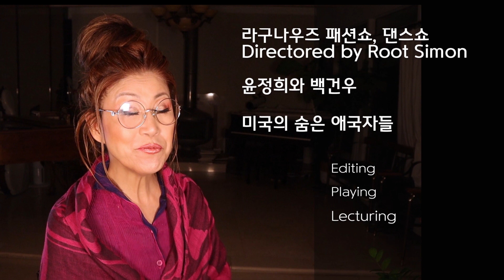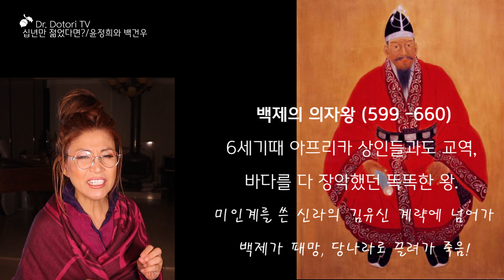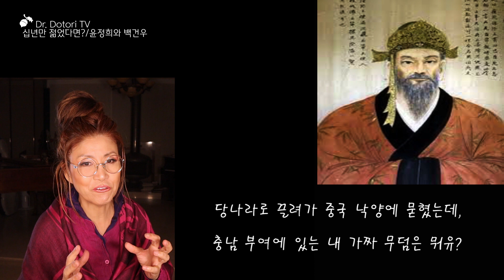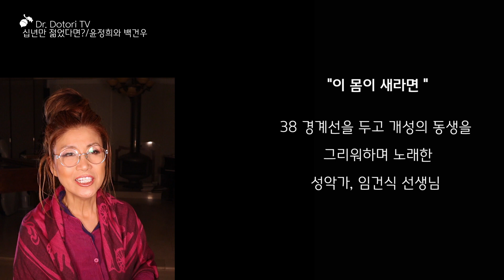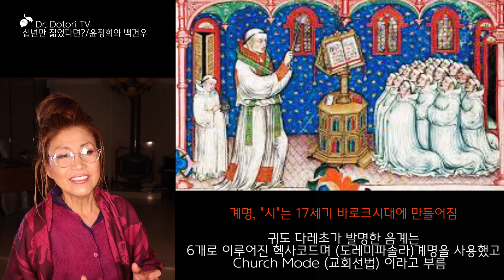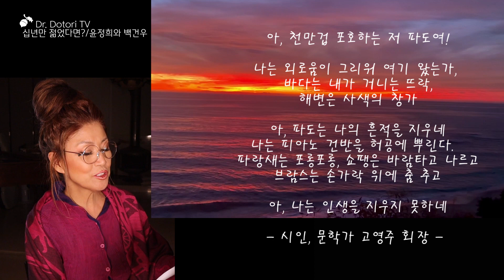121강. 피아니스트 백건우와 여배우 윤정희의 아름다운 사랑 / 라구나우즈 패션쇼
121강. 오늘의 강의 : "10년만 젊었어도" 누구나 한번쯤 해 보는 말이죠.  10년이 가기 전을 실천하는 라구나우즈의 70-85세 패션쇼를 보시며 새로운 충격과 함께,  윤정희씨와 백건우의 팩트를 알아볼까요?  Lagunawoods Fashion show

Dr. Jung French's Majors 전공 :
I.   Performance (B.M, California State Univ. Northridge)
II.  Pedagogy (M.M, California State Univ. Northridge)
III. Historical Performance Practice  (Doctor of Musical Art, Claremont Univ.)

(CEO) : Australian Placenta Skincare and Health products, Exclusive Nova Distributor in USA